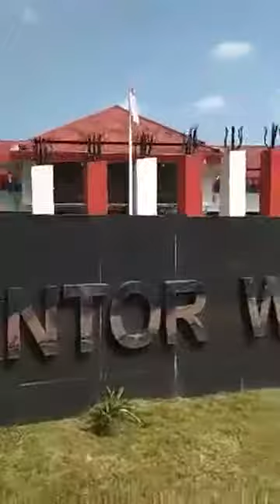KPK MENGGELEDAH KANTOR WALI KOTA BLITAR - GAWAT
SURYA Online | Penyidik KPK masih melakukan penggeledahan di kantor Wali Kota Blitar, Jl Merdeka, Sabtu (9/6/2018), hingga pukul 11.30 WIB. Penggeledahan dilakukan sejak pukul 08.00 WIB.